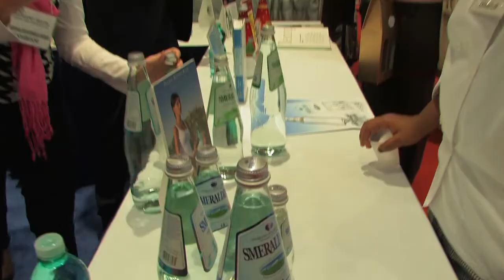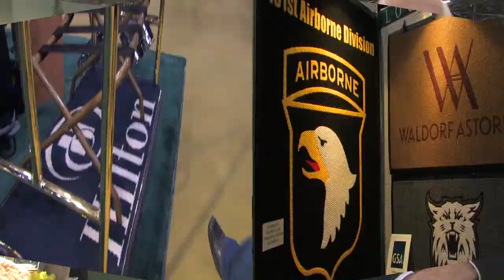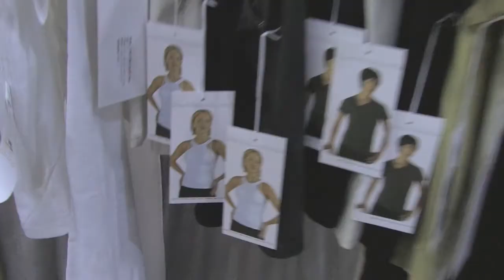International Hotel/Motel & Restaurant Show 2009